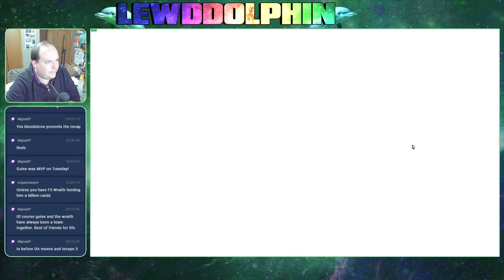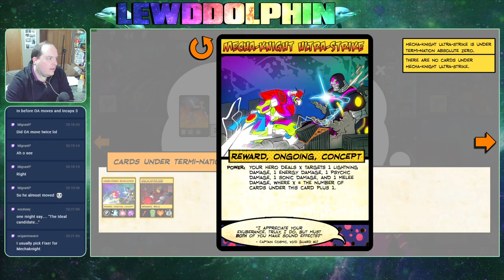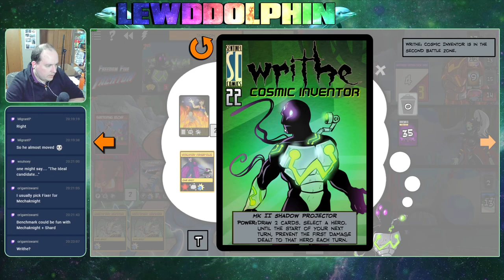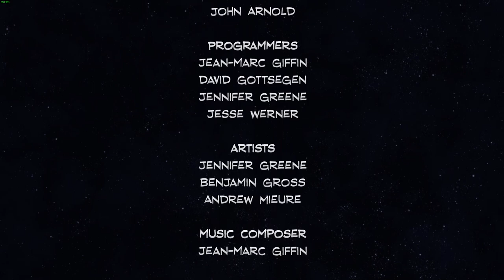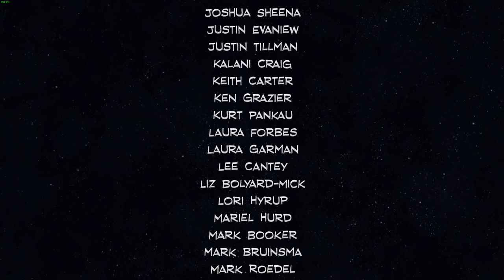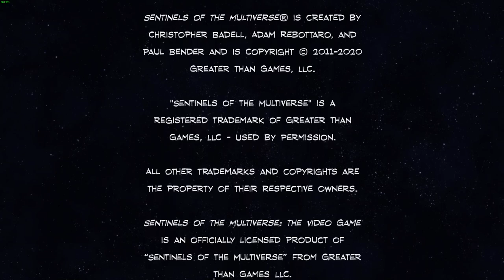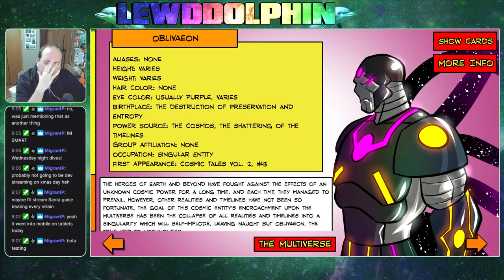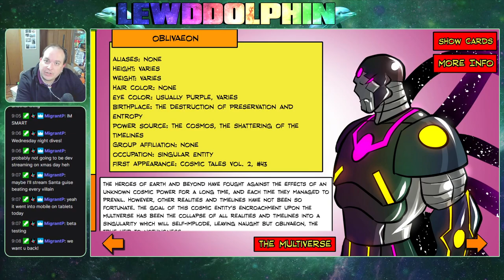Dolphin's Dive #171 - Take Me On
OblivAeon Game (0:00) starting with Expatriette, Termi-Nation Absolute Zero, Setback, and Haka at The Court of Blood, The Ruins of Atlanta-is, Mobile Defense Platform, Maerynian Refuge, and Celestial Tribunal